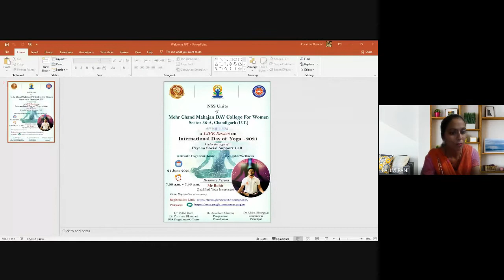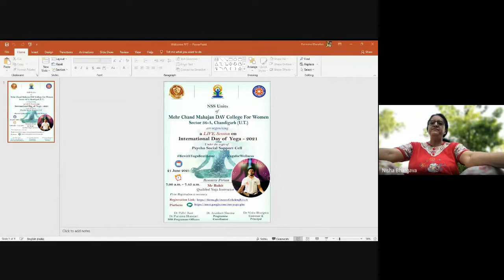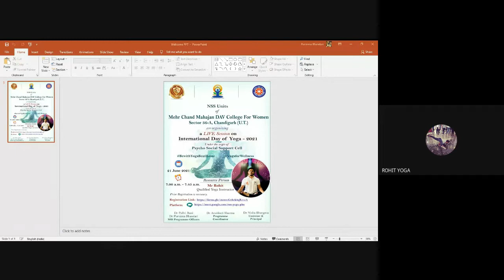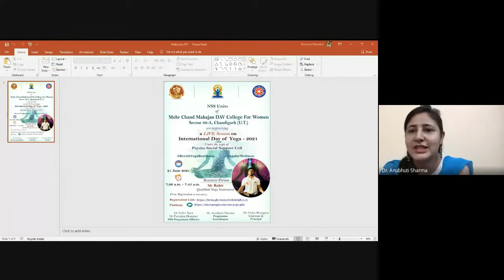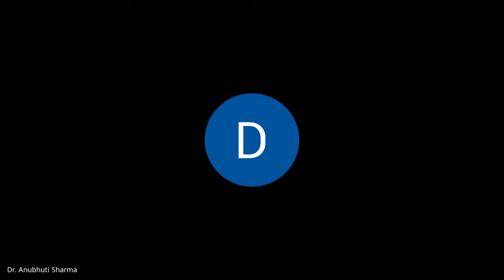7th International Yoga Day Celebration by NSS Units under the aegis of Psycho Social Support Cell